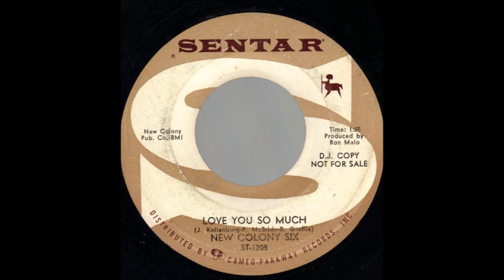1967_439 - New Colony Six, The - Love You So Much - (45)(M)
1967_439 - New Colony Six, The - Love You So Much - (45)(M)

early one by New Colony Six before they went to Mercury label,
Just some jangly pop, not very distinctive